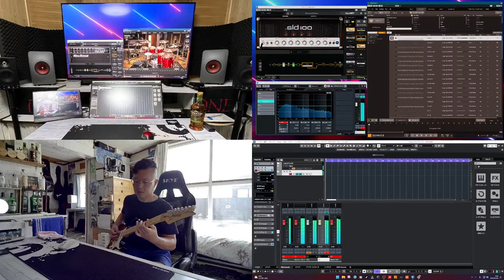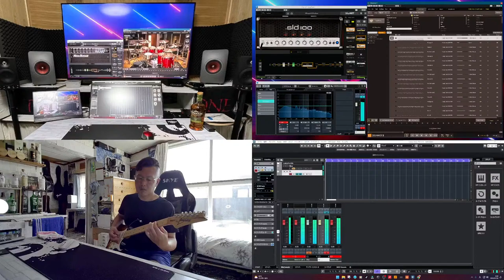antelopezengo cubase12 ampuletube5max ezdrummer3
Guitar / BASS ⇒  Amplitube X-DRIVE ⇒ Antelope ZEN GO  ⇒  PC  ⇒ cubaes12.0.30 ⇒ ampuletube5max ezdrummer3  ⇒ OBS ⇒ YAMAHA MSP3A